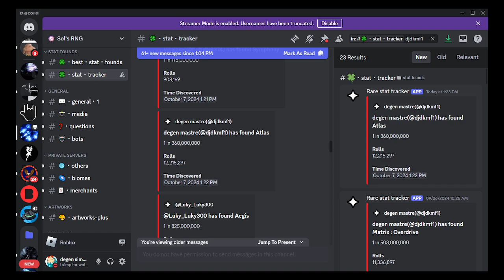I ROLLED ATLAS BREAKTHROUGH HOW?! |Sol's RNG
This is insane man like how?!